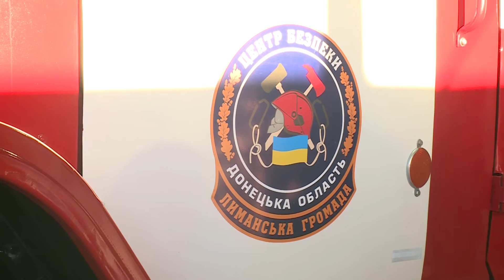На Донеччині відкрили перший унікальний Центр безпеки громадян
У місті Лиман Донецької області запрацював перший в Україні Центр безпеки громадян. Він розташований на провулку Бригадному, 6/1, й обслуговуватиме 40 населених пунктів, об’єднавши під одним дахом пожежно-рятувальну службу, поліцію та швидку допомогу. На відкритті були присутні міністр внутрішніх справ України Арсен Аваков та голова Державної служби з надзвичайних ситуацій Микола Чечоткін.
«Це експериментальний центр безпеки, в якому будуть об'єднані і медична служба, і служба рятувальників, і поліцейські підрозділи. Ми дуже розраховуємо, що він допоможе зробити життя лиманців безпечнішим, зручнішим і комфортнішим», – підкреслив під час відкриття Центру глава МВС Арсен Аваков.